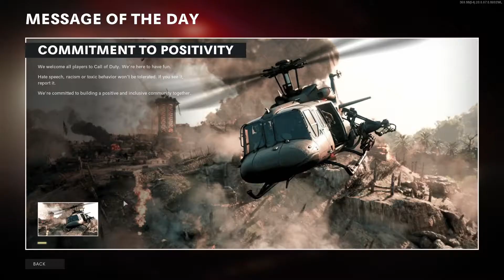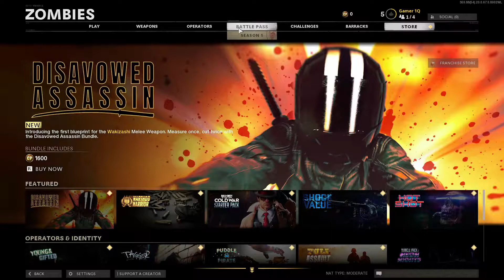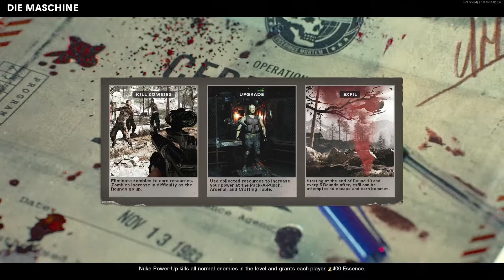CoD:Black Ops Cold War| Zombies |Episodul 1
Salut, eu sunt Gheimarul 1Q si astazi am inceput o noua serie de Call of Duty: Black Ops Cold War Zombies pe harta Die Machine.

Cod reducere PC Garage: IKDAMN9A